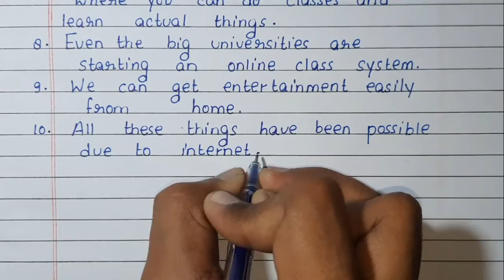Write 10 lines on Internet